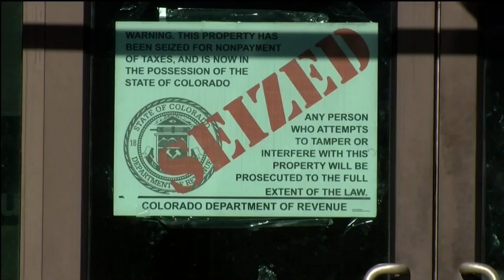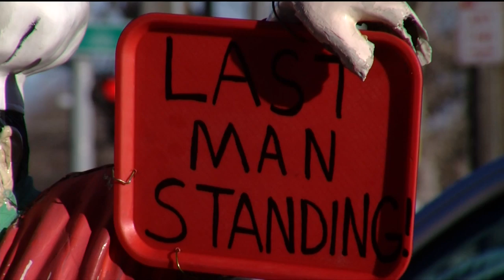Borriello Brothers pizza shop downtown is 'last man standing'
As we previously reported, three Borriello Brothers pizza locations in Colorado Springs have closed for nonpayment of taxes.